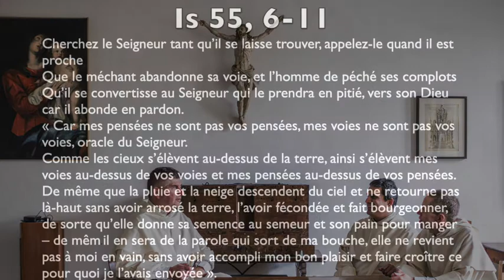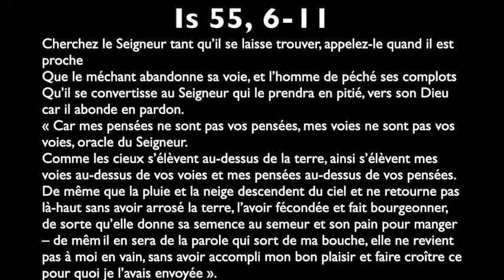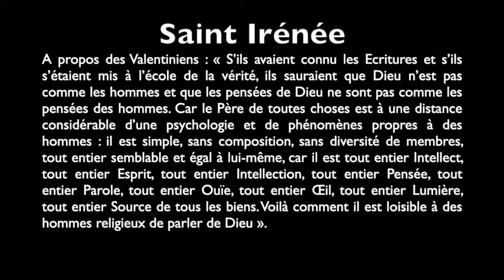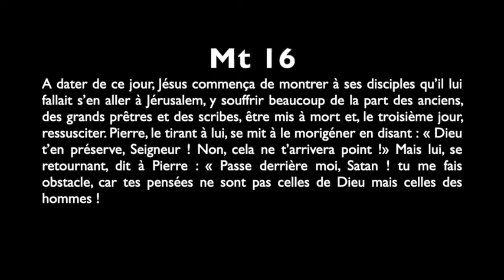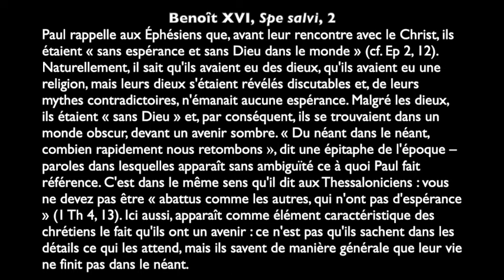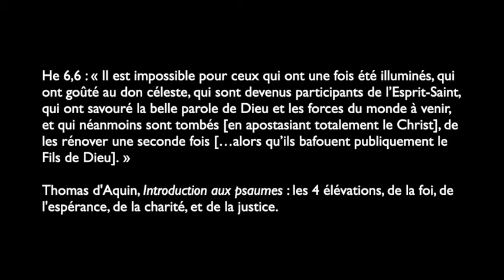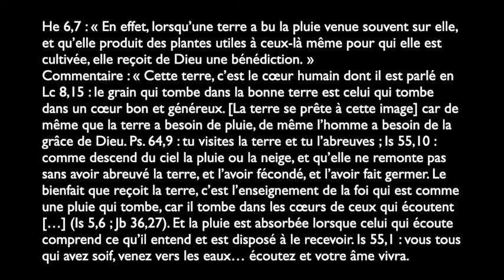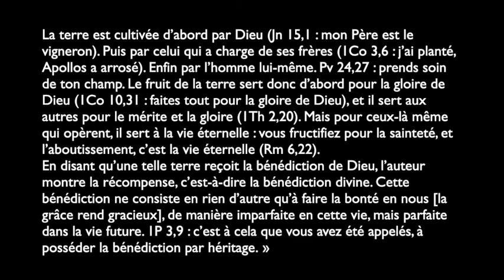Sonnerie pour espérer : le diaire des Jacobins du 4 avril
Aujourd'hui :  La prière dans les voies de Dieu
Is 55
On ne prie pas pour changer Dieu, mais pour participer à ce grand mouvement que Dieu imprime dans le monde pour amener le monde jusqu’à Lui.